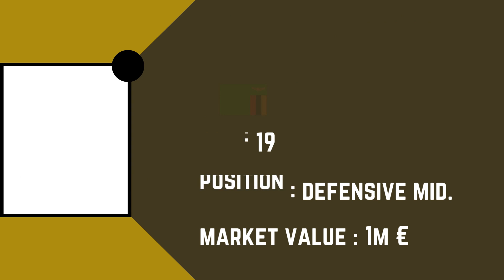BSC YOUNG BOYS Squad Season 2023/24 | FootWorld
Also Watch